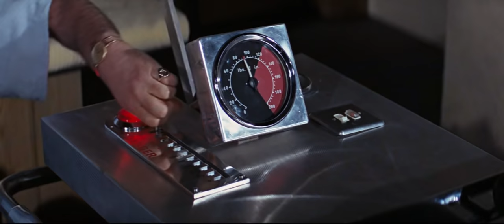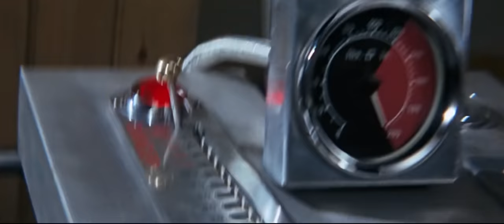Thunderball (1965) - 'First time I've felt really safe all day...'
James Bond: Sean Connery
Patricia Fearing: Molly Peters